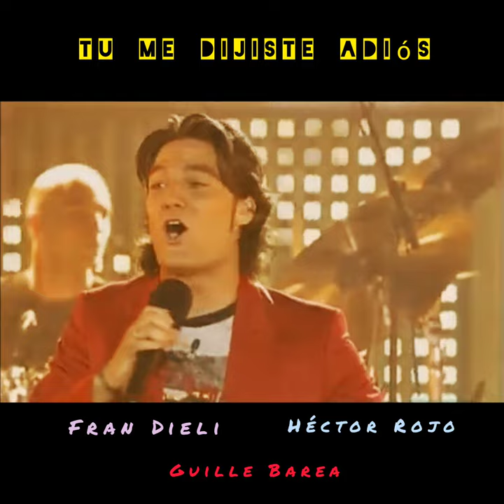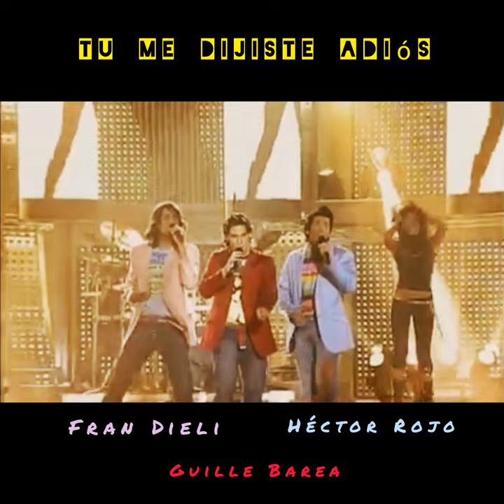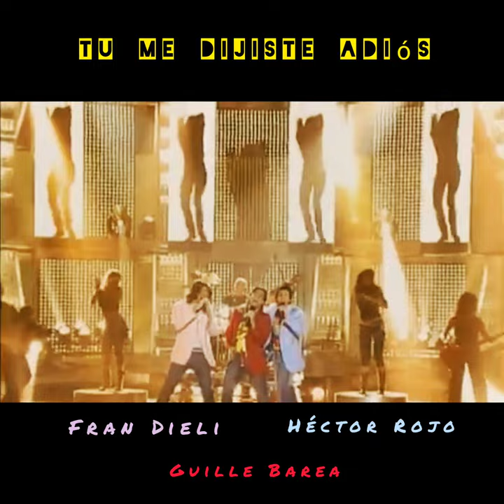Tu me dijiste adiós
Gran trabajo de armonías por parte de @manuguix
Fue duro pero gracias a @hectorrojo @fran_dieli y un servidor @guillebarea fue recompensado. @operaciontriunfo